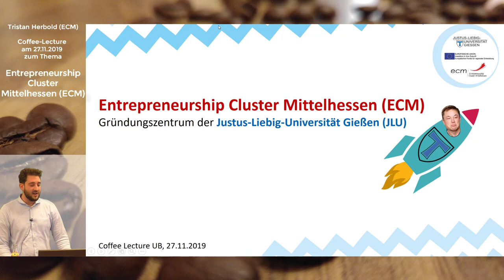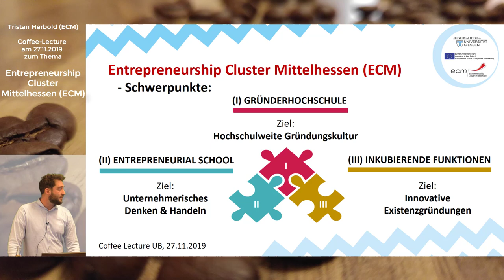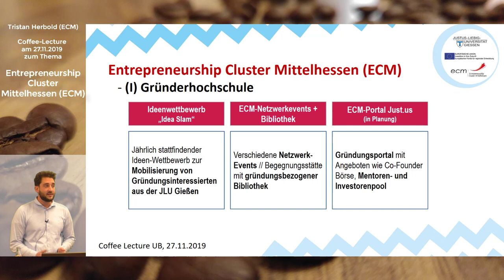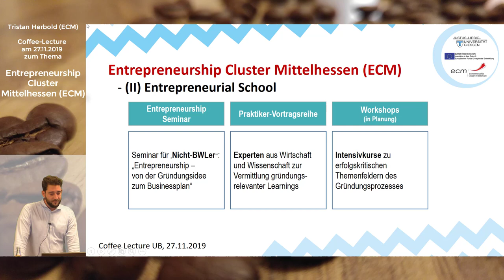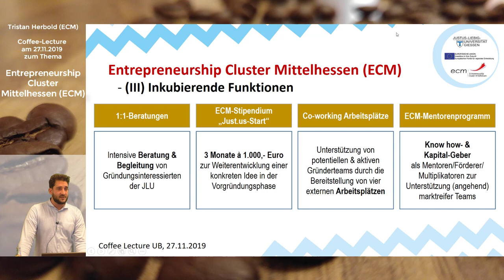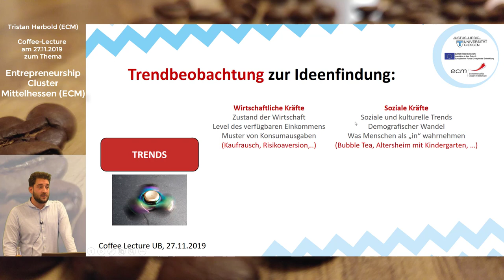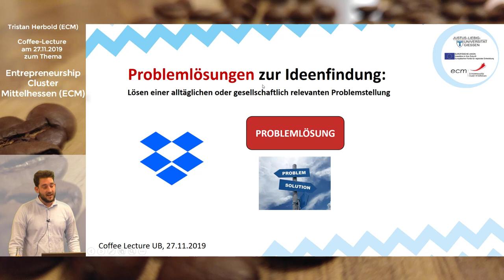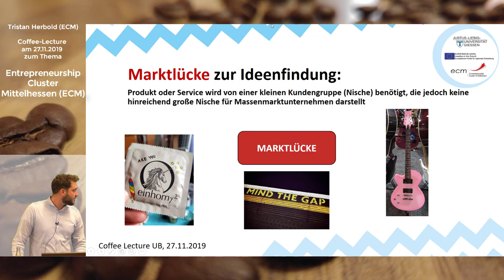Entrepreneurship Cluster Mittelhessen (ECM) - Das Gründungszentrum der JLU Gießen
Dieses Video ist ein Mitschnitt der Coffee-Lecture vom 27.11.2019 von Tristan Herbold (ECM). Im Vortrag geht es um die Vorstellung des Gründungszentrums der Justus-Liebig-Universität Gießen, dem Entrepreneurship Cluster Mittelhessen (ECM). Herr Herbold, seines Zeichens Geschäftsführer des ECM, stellt neben den Tätigkeitsfeldern des ECM außerdem drei Gründungsideen vor und lädt alle Interessierten dazu ein, sich vor Ort über die Gründung eines Unternehmens zu informieren.